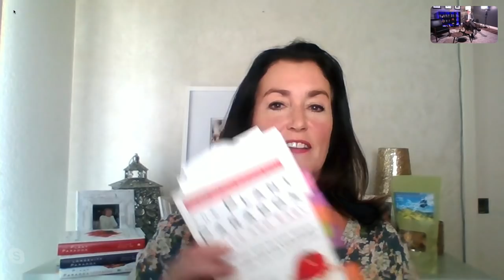She quit lectins - and so did her dog! | Ep123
Dana Osbourne and I discuss why most store-bought foods are making our pets overweight, unhealthy, and unhappy, what we should REALLY be feeding our pets, and the easiest way to start incorporating the Plant Paradox program into YOUR pet's diet today.